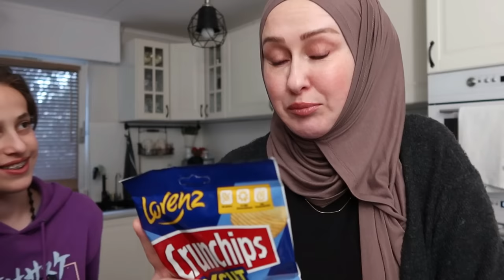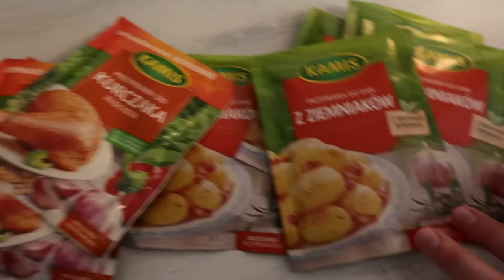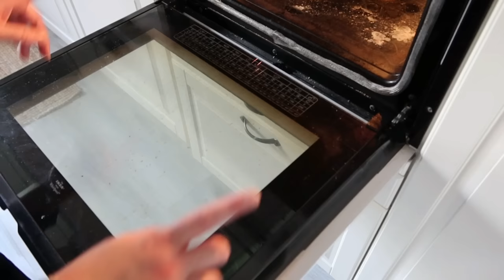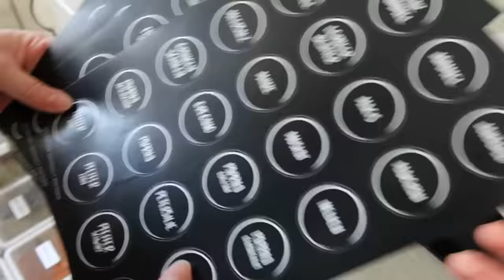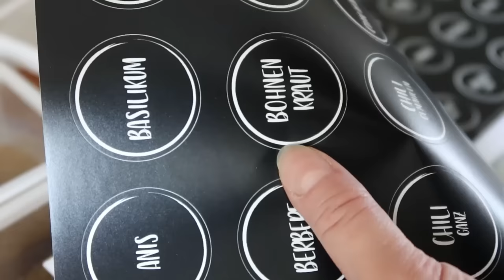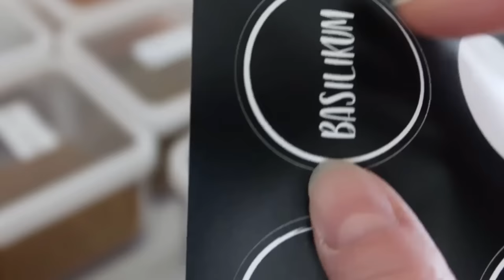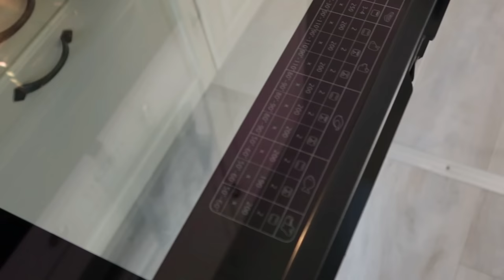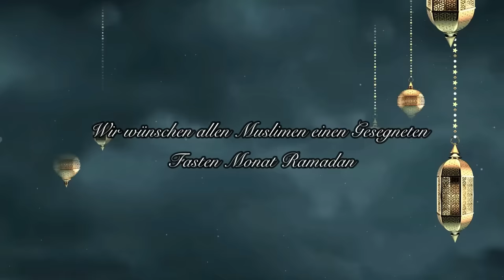Besuch aus Polen 🇵🇱😍 | Ein Kind im Krankenhaus | Putzen | XXL VLOG